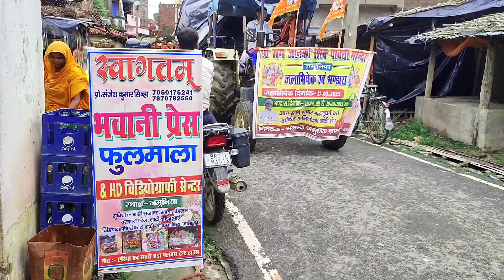Hamara Gav Badh Se Bach Gya🌧 | Mahadeo Ke Kirpa Se 🙏 | Ranjesh Rock vlogs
I hop enjoyed this video